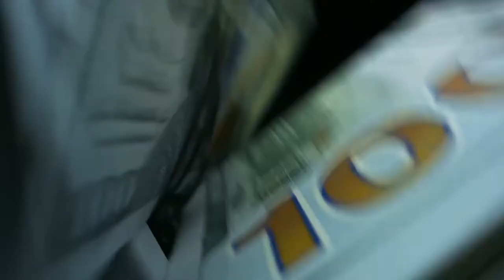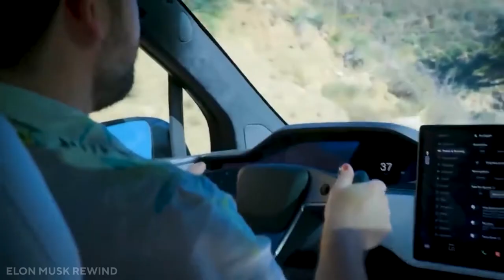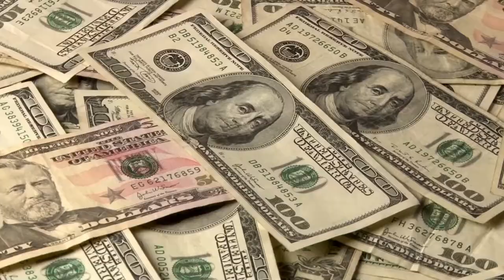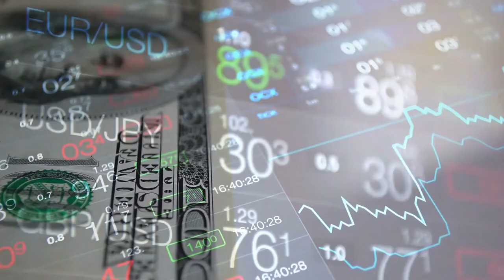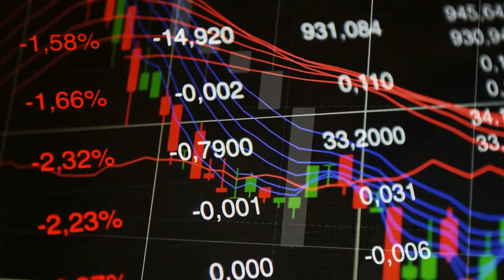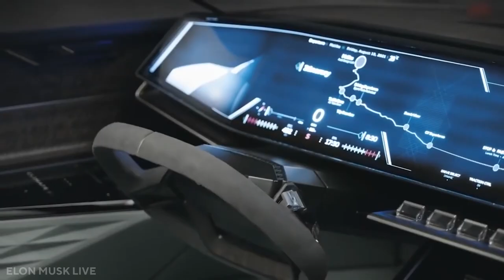Tesla Finally Reveals Its $5000 Tesla Model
Tesla's strategy has been to start with high-end vehicles and gradually launch more affordable vehicles to reach mass-market. It all started with a $100,000 sports car called the Roadster. Then, came the Model S sedan and Model X SUV, both of which were high-end luxury vehicles that were only slightly less expensive than the Roadster. Later, options in the $45,000-$60,000 range were added to the Model 3 sedan and Model Y SUV.